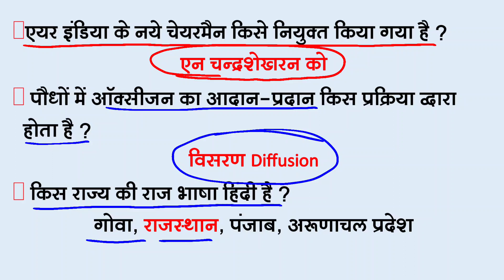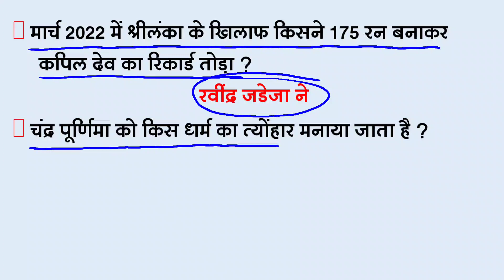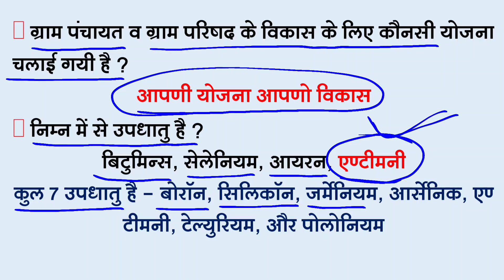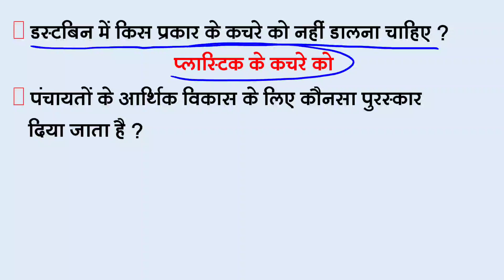RRB Group D 13 September 3rd Shift Exam Analysis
Telegram Channel link for pdf of this Video :-

Topics Covered:-
group d
rrc group d 4th phase exam date
exam analysis group d
exam analysis
exam analysis group d today
exam analysis 13 september
today group d paper
today group d paper analysis
today group d question
today group d exam
today group d
group d maths analysis
group d reasoning analysis
group d science analysis
group d current affairs analysis
today group d 3rd shift analysis
today st shift analysis
group d 13 sept 3rd shift
group d 13 september paper
group d 13 september paper analysis
group d 13 September 3rd shift live review
13 sep group d analysis 3rd shift
13 sep 1st shift group d
13 september group d analysis
13sep group d analysis
13 september group d analysis 3rd shift
13 september group d analysis
13 september group d exam
13september group d exam
13 september group d paper
13 september shift 2
Group d exam 13 september 2022
rrc group d exam 13 september 3rd shift question
group d 13 sep 3rd shift
group d 135 shift question pdf
group d 135 shift pdf in hindi
group d 13 sep 2022
group d 13 september 2022